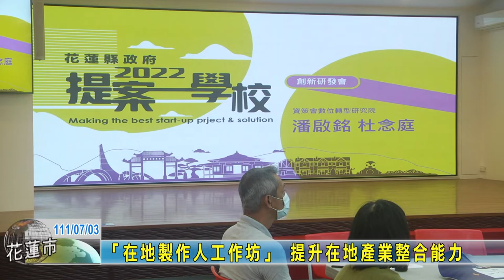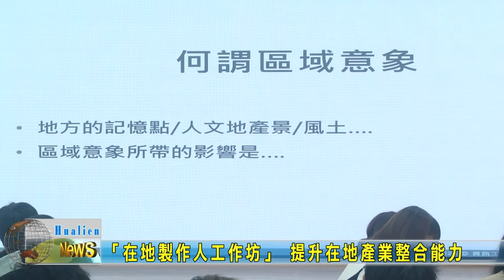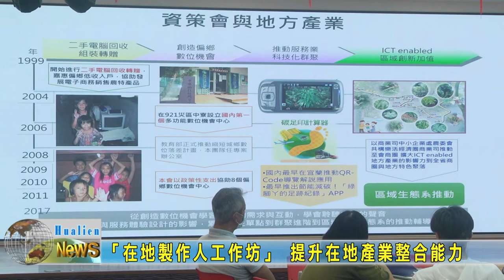20220703 08 「在地製作人工作坊」 提升在地產業整合能力